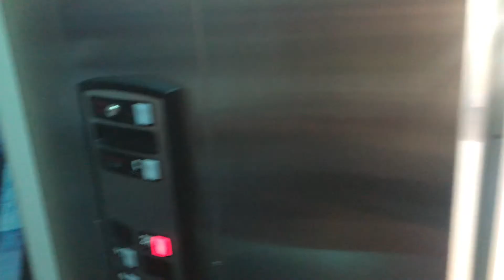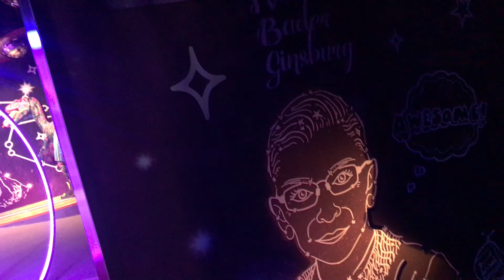BixBee With McClain, T and a Child | #77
We had so much fun exploring the BixBee Museum.

Main - @izzymanske
Cosplay - @izzycosplay
Art - @izzy.paint